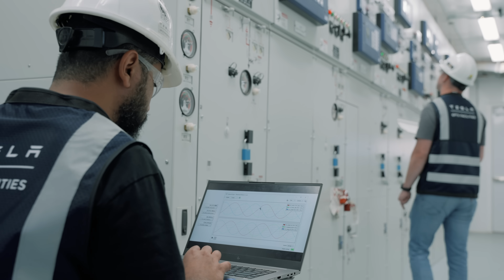Forming the Future Grid | Tesla Megapack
Megapack grid-forming inverters are key to enabling global grid stability and reliability. Megan Jackson, Tesla Sr Sales Engineering Manager explains how this technology works, creating its own voltage signal, preventing blackouts and allowing more renewables to come online. The Koorangie Battery Energy Storage System in Australia was developed by Edify and is owned by Sosteneo.